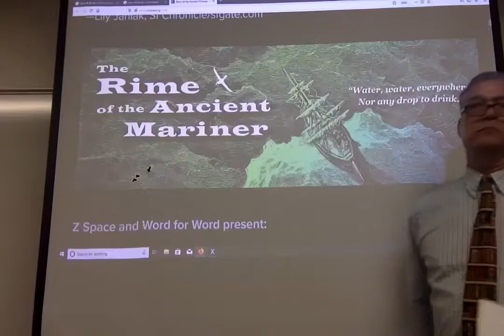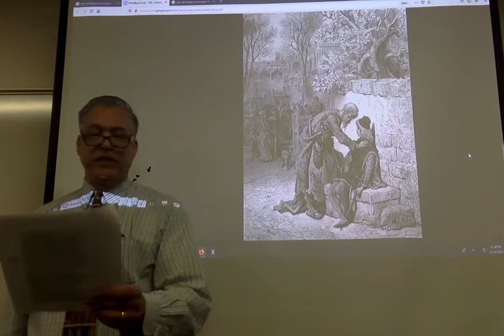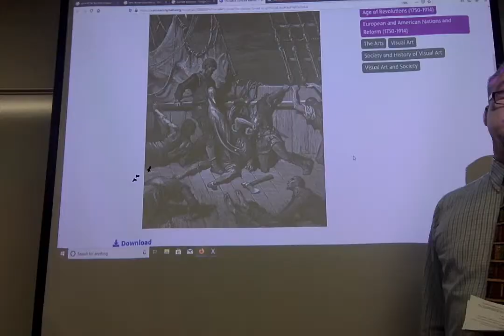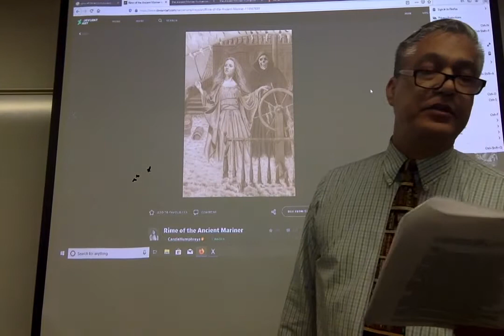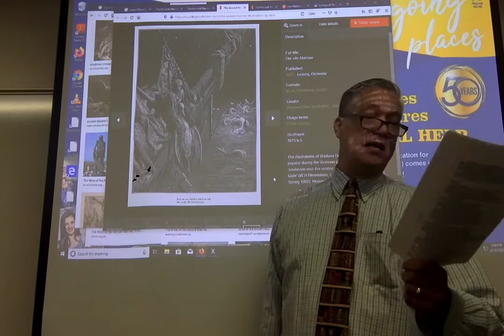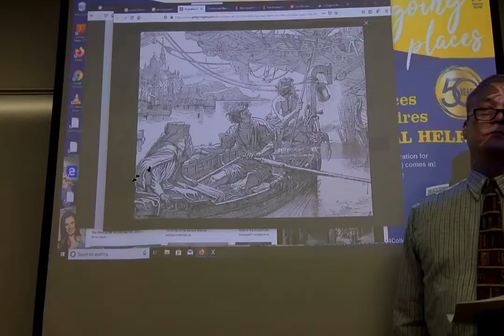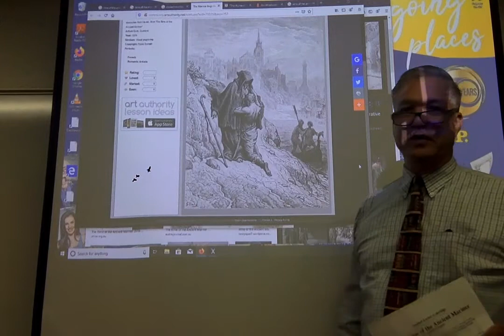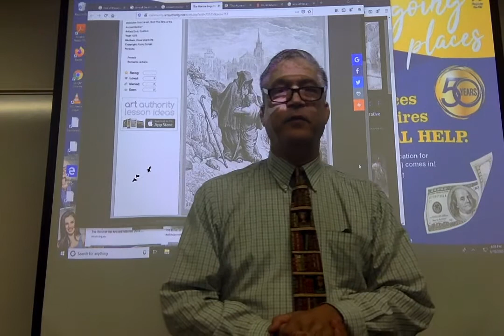Rime of the Ancient Mariner Reading & Explanation